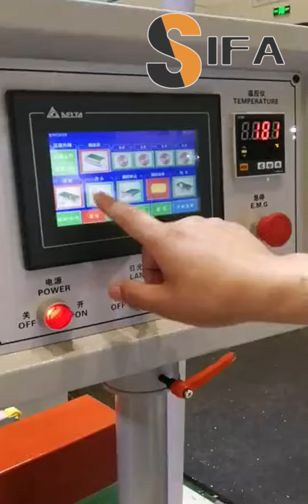How is the edge sealing effect of the edge banding machine? Neat, clean, no glue,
Edge banding effect of edge banding machine